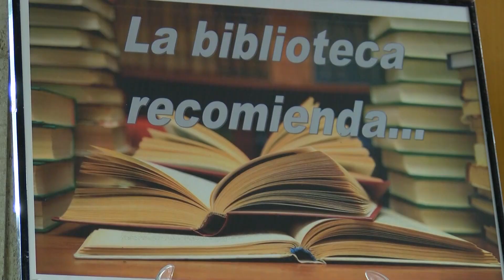Otras noticias de interés local y regional 8 febrero 2019